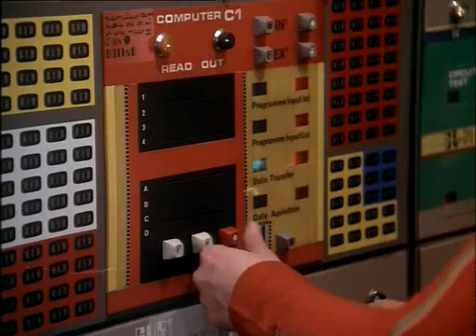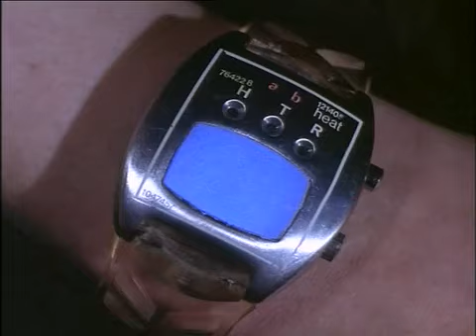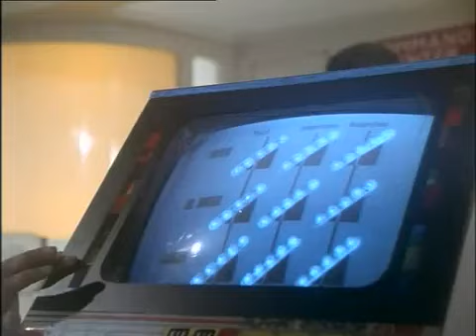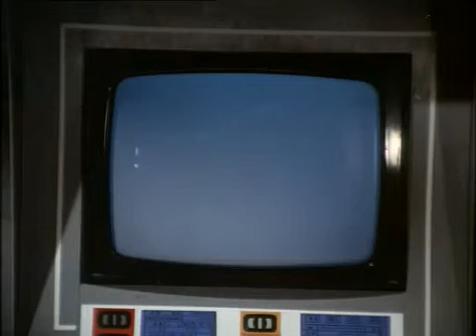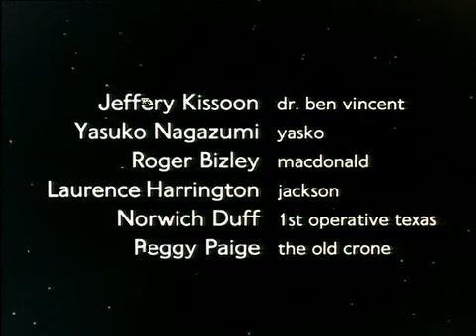Space 1999 (S2 E3) Journey To Where (Greek Subs) Διάστημα 1999 (Ελληνικοί Υπότιτλοι)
Βρισκόμαστε στο κοντινό μέλλον... στο έτος 1999.
Στη Σελήνη υπάρχουν εγκατεστημένοι άνθρωποι στη σεληνιακή βάση ΑΛΦΑ.

Στις 13 Σεπτεμβρίου του 1999, μια αναπάντεχη πυρηνική έκρηξη ανατρέπει την ισορροπία στο ηλιακό μας σύστημα και η σελήνη απαγκιστρώνεται από την έλξη της Γης και μεταβάλλεται σε ένα διαστημόπλοιο που ταξιδεύει πλέον ανεξέλεγκτα στο διάστημα, με τους 311 επιβάτες του.

Στη διάρκεια αυτής της περιπλάνησης θα συναντήσει διάφορους εξωγήινους πολιτισμούς, και παράξενα φαινόμενα του διαστήματος, στα πλαίσια που είχε χαράξει το Star Trek και το Lost In Space.

Οι πρωταγωνιστές της σειράς είναι ο Μάρτιν Λάνταου και η Μπάρμπαρα Μπέιν (ζευγάρι και στη ζωή από το 1957 έως το 1993), γνωστοί εκείνη την εποχή από τη σειρά Mission Impossible (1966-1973).

Μαζί με τους πρωταγωνιστές εμφανίζονται σαν τακτικά μέλη οι Μπάρι Μορς, Κάθριν Σελ, Ζίνια Μέρτον, Νικ Τέιτ, Άντον Φίλιπς, Πρέντις Χάνκοκ, Κλίφτον Τζόουνς, Τόνυ Άνχολτ, Άντι Ντέμσι, Σάρα Μπούλεν, Τόνυ Άλιν και Κουέντιν Πιερ.

Στη σειρά εμφανίζονται επίσης διάφοροι "guest stars", όπως οι Κρίστοφερ Λη, Τζόαν Κόλινς, Πέτερ Κούσινγκ, Τζούντυ Γκίσον, Ίαν Μακσέιν, Λέο Μακέρν, Μπίλυ Γουάιτλο, Πάτρικ Θρότον, Σάρα Ντάγκλας, Στιούαρτ Ντέιμον, Ρόι Ντότρις και Μπράιαν Μπλέσντ.

Η 1η σεζόν της σειράς φέρει εμφανή σημάδια επηρεασμού από το 2001 του Kubrick, με έντονα μεταφυσικά στοιχεία, υποβλητική ατμόσφαιρα και φιλοσοφική διάθεση απέναντι στα ανθρώπινα προβλήματα.

Η 2η σεζόν θα αλλάξει δραματικά (σύμφωνα με τις οδηγίες του Αμερικάνικου δικτύου διανομής). Έτσι, η σειρά θα εγκαταλείψει τα παραπάνω χαρακτηριστικά και θα αποκτήσει περισσότερη δράση και χιούμορ.

Αν και είχε ακουστεί ότι θα υπήρχε και 3η σεζόν, το υψηλό κόστος παραγωγής της σειράς στάθηκε ο κύριος λόγος, ώστε αυτή να μην πραγματοποιηθεί.

Στη διεύθυνση υπάρχει μια διαδικτυακή πύλη όπου μπορείτε να βρείτε διάφορα "fan sites" της σειράς.